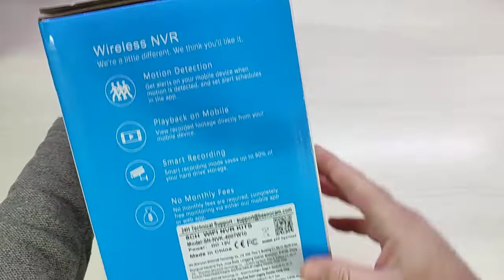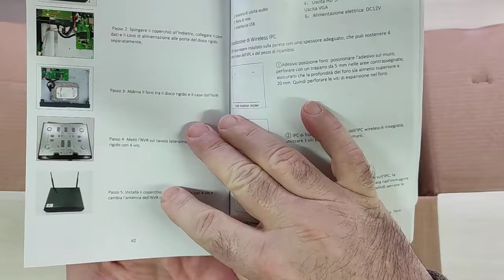BEENOCAM Kit Telecamere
Kit completo e semplice da installare

Il prodotto lo potete trovare ed acquistare qui

Recensione:
Ogni volta che un amico viene a casa mia e vede il livello di "domotica" presente mi chiede sempre di realizzare qualcosa di simile anche per lui, stesso discorso per quanto riguarda la parte relativa alla video sorveglianza.
Quest'ultimo aspetto lo ritengo particolarmente importante visto che oggi è difficile allontanarsi da casa e stare tranquilli (soprattutto in caso di ferie).
Questo kit mi è stato fornito da Amazon grazie al programma Vine che mi consente di provare prodotti e recensirli in tutta tranquillità.

Il kit ordinato contiene:
- Registratore con disco da 1TB e antenne Wifi;
- 1 Mouse USB;
- Alimentatore per registratore;
- 4 Telecamere Wireless fisse da 3 MegaPixel (2304x1296) con visione notturna;
- 4 Alimentatori per le telecamere;
- Antenna esterna per eventuale prolunga Wireless;
- Manuale di Istruzioni in Italiano.

Quello che mi ha colpito maggiormente (oltre all'ottimo prezzo) è il fatto che il kit sia praticamente autoinstallante, basta toglierlo dalla scatola, accenderlo, collegare le telecamere alla corrente elettrica per avere un sistema immediatamente funzionante.
Confesso che all'inizio ero scettico ma poi una volta provato mi sono dovuto ricredere, il sistema è operativo immediatamente senza la necessità di fare alcuna configurazione e questo è davvero una grande cosa!
Per la configurazione è necessario collegare un monitor oppure una TV tramite la porta HDMI presente nel retro (o un monitor VGA) e per sfruttare la possibilità di controllare le telecamere in remoto (tramite APP per Smartphone Apple o Android) è necessario collegare il registratore alla rete internet tramite un cavo LAN (diretto al router).

Il sistema è decisamente completo e tramite i vari menu di configurazione è possibile intervenire su tantissimi aspetti sia qualitativi che di funzionamento (come la possibilità di configurare il "quando" registrare, in modo continuo o quando si verifica "qualcosa", piuttosto che ad orari prestabiliti, ecc...), Difficile elencare tutte le possibilità offerte visto che si tratta di un sistema davvero professionale.
Il kit contiene anche 4 telecamere "fisse" con risoluzione da 3 MegaPixel (2304x1296) e dotate di illuminatore IR (visione notturna). Le telecamere si collegano automaticamente alla base tramite connessione Wireless oppure tramite un collegamento fisico LAN.
La distanza massima di posizionamento di una telecamera non è indicata ma penso che i 50-60 metri li possa raggiungere senza particolari problemi.
Tramite tv/monitor o tramite APP (scaricabile dai rispetti store Apple/Google) è possibile interagire con le telecamere o comunque accedere alle varie funzionalità come ad esempio:
- Consultare lo storico delle registrazioni;
- Vedere i log
- Controllare in tempo reale quello che viene ripreso
- Pilotare le telecamere motorizzate
- Configurare gli eventi o le zone "sensibili" che fanno scattare la registrazione
- ecc..

Sicuramente è un kit che richiederà tempo per poterlo sfruttare appieno, ma già di partenza è assolutamente funzionante senza bisogno di nulla.

Unboxing di BEENOCAM Kit Telecamere
Grazie.